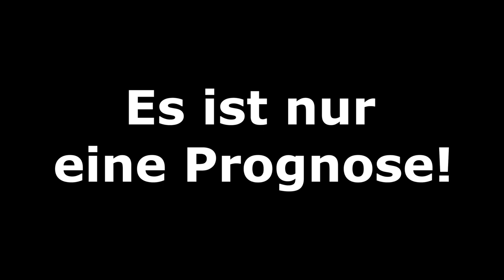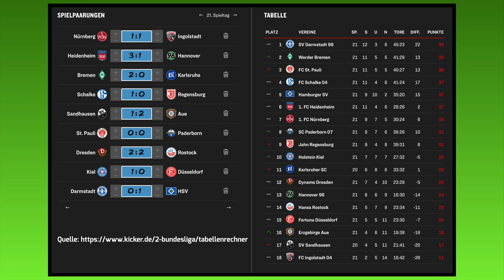[PS5] FIFA 22: Spieltag 21 l 2.Bundesliga 2021/2022 I Prognose l Deutsch [FULL HD]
00:00 Intro
00:40 1.FC Heidenheim - Hannover 96
02:23 1.FC Nürnberg - FC Ingolstadt
04:16 SV Werder Bremen - Karlsruher SC
05:49 FC Schalke 04 - SSV Jahn Regensburg
07:22 SV Sandhausen - FC Erzgebirge Aue
09:01 FC St. Pauli - SC Paderborn
10:59 Holstein Kiel - Fortuna Düsseldorf
12:49 SV Darmstadt 98 - Hamburger SV
14:42 SG Dynamo Dresden - FC Hansa Rostock
17:06 Ergebnisse und Tabelle